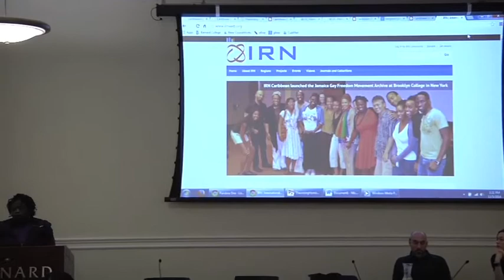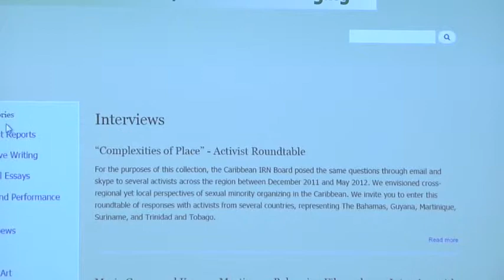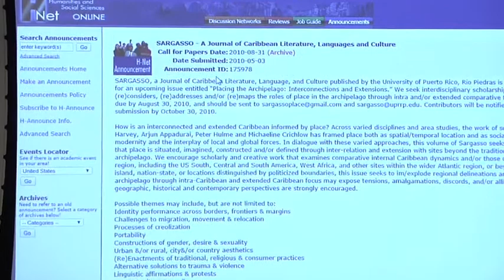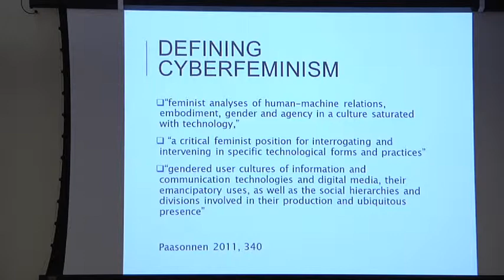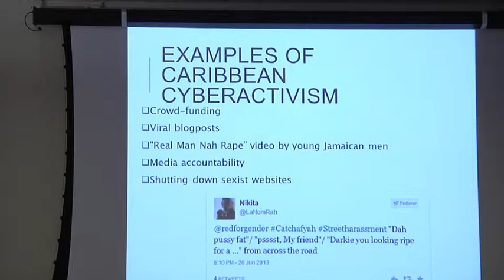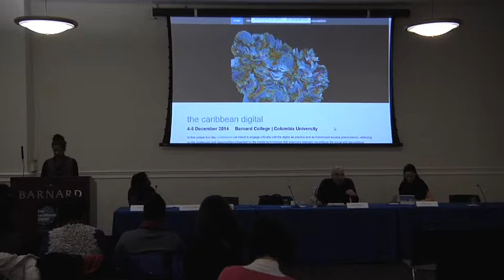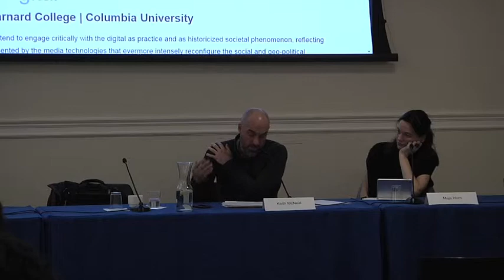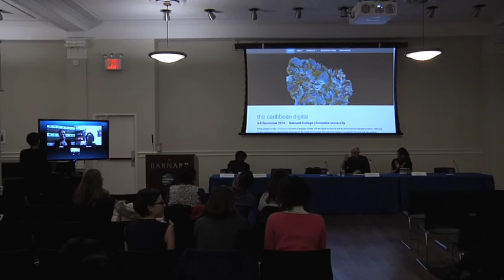Performing Sex and Gender in Digital Contexts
Session 6 – Performing Sex and Gender in Digital Contexts
409 Barnard Hall

Caribbean Sexualities, Digital Technologies, and the Caribbean IRN
Angelique V. Nixon (Susquehanna University)
Rosamond S. King (Brooklyn College, CUNY)

Caribbean Cyberfeminism?
Tonya Haynes (Institute for Gender and Development Studies, University of the West Indies)

Cell Phones, Coming Out Software, and the Politics of Pix: The Paradoxical Effects of Information Communication Technologies (ICTs) on Male Sexuality in Trinidad
Keith McNeal (University of Houston)

Moderated by Maja Horn (Barnard College)